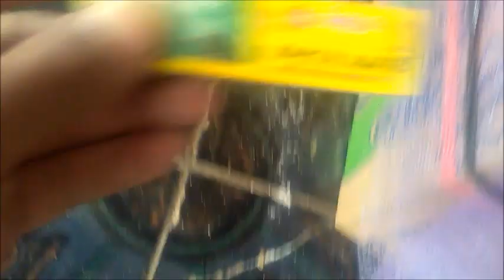Tips Melindungi Telur Dan Burayak Ikan Cupang Dari Predator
Berikut Ini Adalah Tips Melindungi Telur Dan Burayak Ikan Cupang Dari Predator Yang Bisa Temen-Temen Praktekan